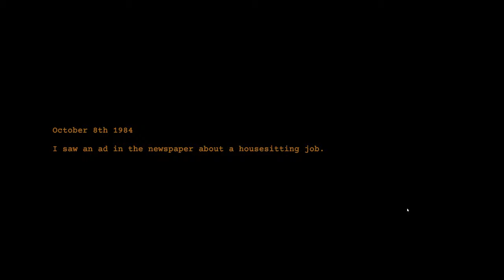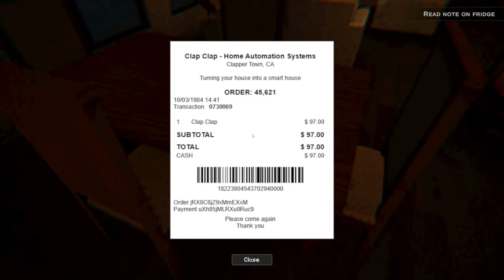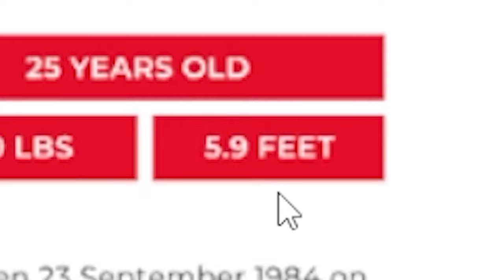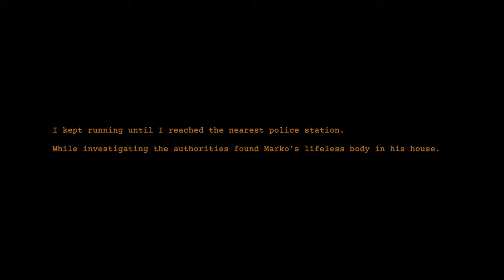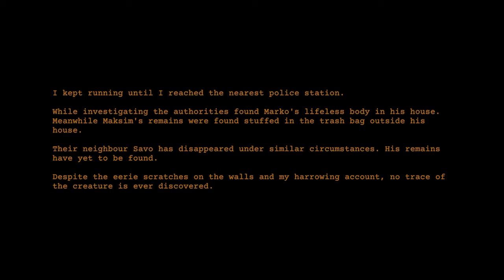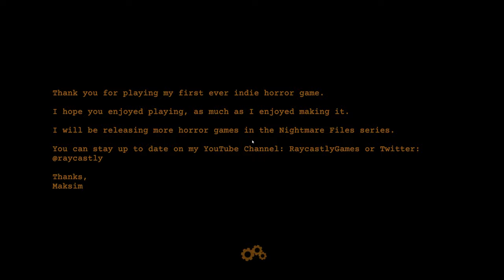WE GOT THE CLAPPER! | Nightmare Files: Clap Clap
It's so fun just running around clapping all over the place in Clap Clap. This game is very similar to Fears to Fathom and I love that. It's really well done for being just a short ride. I can't wait to see more from the creator! Go check him out at @RaycastlyGames. Hope you enjoy!